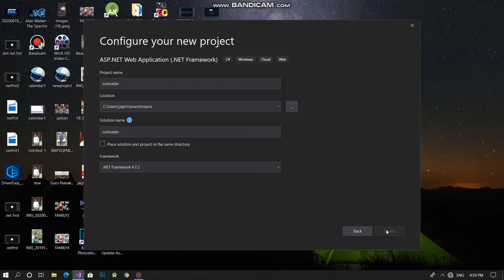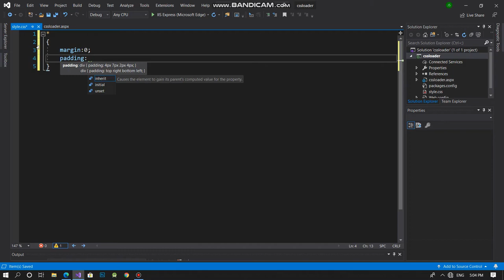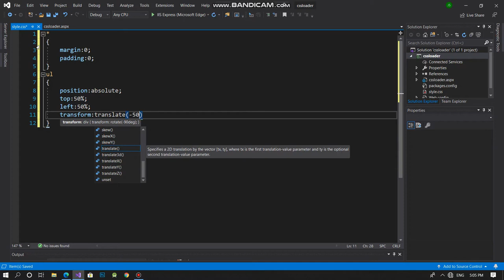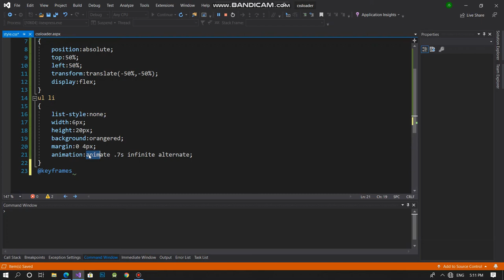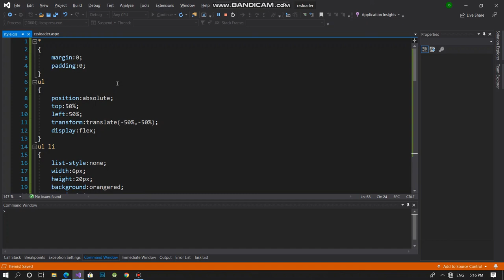Pure CSS Loading Style || Veritical Line Loading Animation Using Html,css in Asp.Net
Steps to complete this project :

1. Open visual studio (if any)
2. Click on create a new project.
3. Then, Choose ASP.NET web application (.NET Framework ) and Click on Next.
4. Enter the name of new project and click on create.
5. Choose Empty project template and click on Create.
After that, A new project window opened.
6. Then, Add new web form from solution explorer.
7. Add new CSS file from solution explorer.
8. Link CSS file with Web form.
9 . Then start writting code.

style.css code :

    margin:0;
    padding:0;
body
    background:silver;
ul
    position:absolute;
    top:50%;
    left:50%;
    transform:translate(-50%,-50%);
    display:flex;
ul li
    list-style:none;
    width:6px;
    height:20px;
    background:orangered;
    margin:0 4px;
    animation:animate .7s infinite alternate;
@keyframes animate
    0%
        transform:scaleY(1);
    25%
        transform: scaleY(1);
    50%
        transform: scaleY(1);
    75%
        transform: scaleY(1);
    100%
        transform: scaleY(3);
ul li:nth-child(1)
    animation-delay:.1s;
ul li:nth-child(2) {
    animation-delay: .2s;
ul li:nth-child(3) {
    animation-delay: .3s;
ul li:nth-child(4) {
    animation-delay: .4s;
ul li:nth-child(5) {
    animation-delay: .5s;
ul li:nth-child(6) {
    animation-delay: .6s;

Thanks 💘🖒🖒